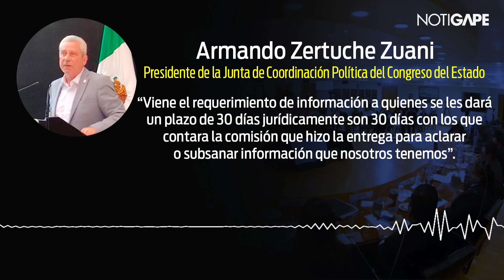Coloca CONEVAL a Tamaulipas entre los 5 estados con mejor atención en tema social y alimentario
La titular de Sebien en Tamaulipas, Yahleel Abdala dio a conocer que de acuerdo a las evaluaciones hechas por Coneval, Tamaulipas se encuentra dentro de los 5 estados que mejor atiende a los ciudadanos en tema social y alimentario.

“Contentos porque las evaluaciones que hace el Coneval pone a Tamaulipas como uno de los mejores estados que esta implementando programas en temas social y eso para nosotros es digno de reconocerse, pero que nos impulsa a que podamos seguir implementando estas políticas públicas que se han llevado a cabo en beneficio de todos los tamaulipecos”.

Señaló que mensualmente son 420 mil familias en todo el estado quienes reciben estos apoyos alimentarios, además de 72 comedores comunitarios operando de manera gratuita.

“En contraste de lo que esta realizando el Gobierno Federal nosotros si estamos atendiendo la reconstrucción del tejido social. En los centros de bienestar y paz contamos con un área de deportes y cultura, damos capacitaciones, talleres de oficio, incluso computación , manualidades y atención psicológica, todo esto de manera gratuita y lo mejor es que están distribuidos por todo el Estado.

Por último adelantó que para el próximo año se abrirán 2 programas nuevos, uno enfocado al mejoramiento de vivienda, y  el otro consiste en la ampliación del programa productos subsidiados.

“Ahorita estamos subsidiando tinacos, para el próximo año serán impermeabilizantes, pinturas y queremos entrar en el tema de frutas y verduras, aplicará para todo el Estado siempre y cuando este dentro de los polígonos que realmente tengan necesidad”.